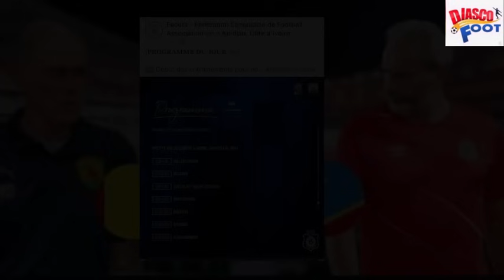Elim Can 2025 Guinée vs Rdc, 25 joueurs sont présents en côte d'ivoire.